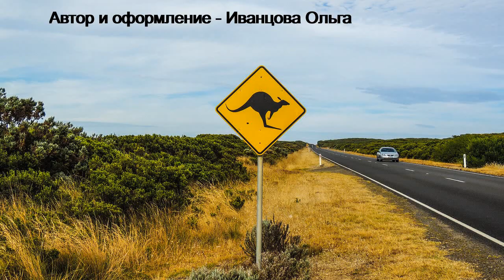"ДВА ВЕСЕЛЫХ КЕНГУРУ". ЛУЧШИЕ СТИХИ ДЕТЯМ.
О. Иванцова "ДВА ВЕСЕЛЫХ КЕНГУРУ". ЛУЧШИЕ СТИХИ ДЕТЯМ.